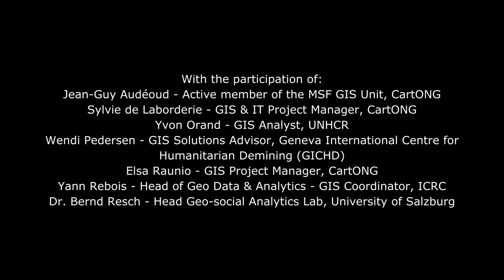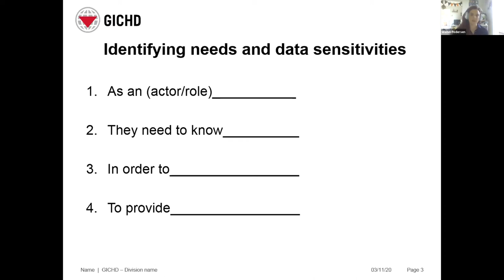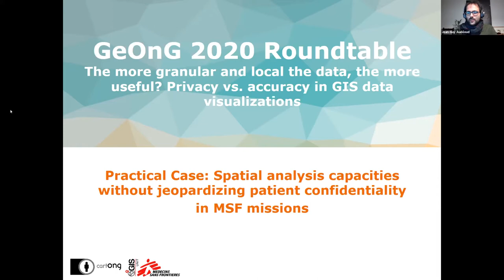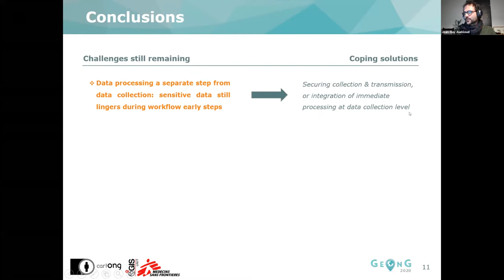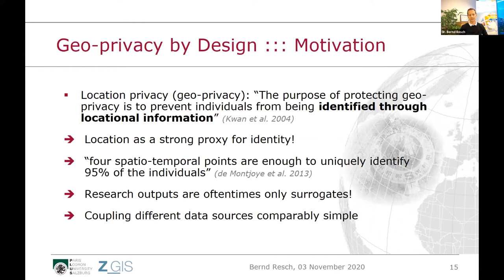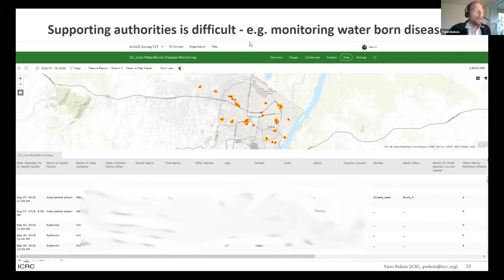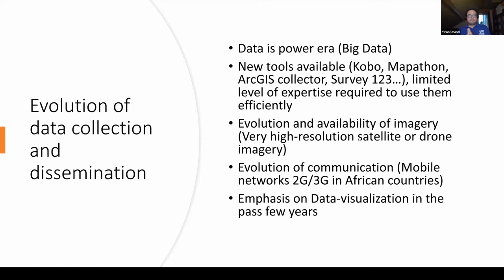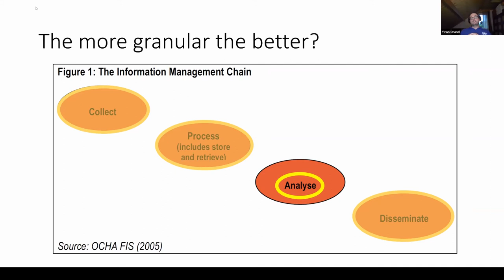RT - Privacy vs. accuracy in GIS data visualizations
The more granular and local the data, the more useful? Privacy vs. accuracy in GIS data visualizations

This session is facilitated by Sylvie de Laborderie and Elsa Raunio from CartONG.

​With the participation of:
- Jean-Guy Audéoud from CartONG and on behalf of MSF
- Yvon Orand from UNHCR
- Wendi Peterson from GICHD
- Yann Rebois from ICRC
- Dr. Bernd Resch from the University of Salzburg

Within the domain of GIS and web map development, we should be careful not to accidentally release private or sensitive information about the populations of concern. For example, an innocent-looking point on a map may actually refer to an individual house, unintentionally revealing that the residents are irregular immigrants. Fortunately, with the broad GIS technologies available today, we are able to aggregate and anonymize our data. Ranging from restricted zoom levels to artificial catchment areas, we have a range of solutions to address this problem.

- How are the humanitarian organizations implementing GIS technologies for data anonymization?
- How are we preventing possible de-anonymization and re-identification of the data?
- What are the implications (both positive and negative) of these solutions on operational decision-making?